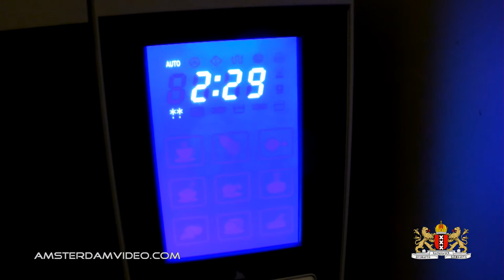Bicycle Tripping (4.18.12 - Day 657)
Just a short video today. Notice about halfway through the video, how the pedestrian crossing the road (ignoring a red light whilst doing so) almost gets tripped by the girl on the bicycle..

[Ø] Your snail mail, featured on the video! Send to:
AmsterdamVideo.com
Postbus 67047
1060 JA Amsterdam
The Netherlands

Just for the record:

DailyVLOG Carnager 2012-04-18 Day657 VLOG Daily Video Log Blog ビデオブログ 2012年4月18日 amsterdam videolog videoblog netherlands holland Nederland travel shaytards ctfxc "video blog" "Video Blogging" badhoevedorp sloterweg tripping